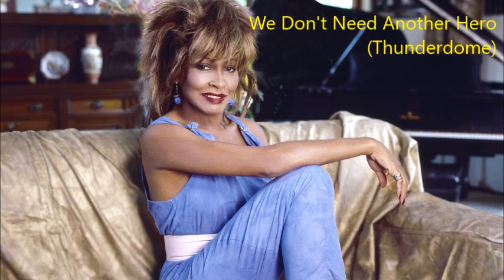Best Tina Turner Songs, Greatest Hits, Mejores Canciones, Melhores Músicas, Pop Rock Soul Playlist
You suggest, I create a playlist for you.

Tina Turner was an American-born Swiss singer, songwriter, and actress, widely known as the "Queen of Rock & Roll." Born Anna Mae Bullock in 1939, she rose to fame in the 1960s as part of the duo Ike & Tina Turner. After a difficult personal and professional split from Ike Turner, she launched a massively successful solo career in the 1980s. Her powerful voice, electrifying stage presence, and resilience made her an icon.